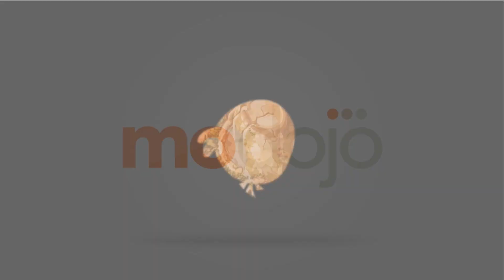ANGRY BIRDS EPIC: Wave Battle - COBALT PLATEAUS (iPhone/iPad)